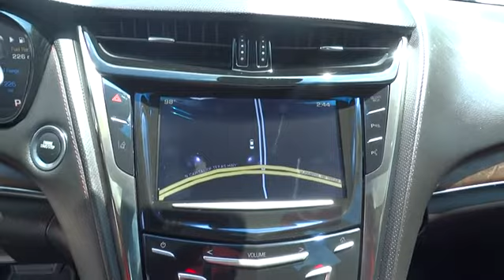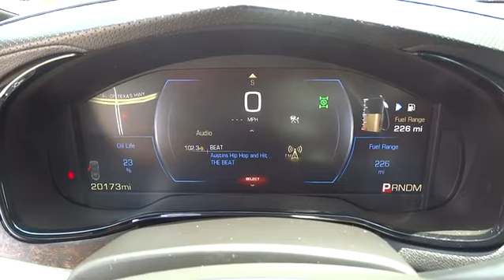2014 Cadillac CTS Sedan Austin, Georgetown, Round Rock, San Marcos, Bastrop, TX GX1232A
2014 Cadillac CTS Sedan
2014 Cadillac CTS Sedan Premium RWD - Stock#: GX1232A - VIN#: 1G6AT5S38E0119778